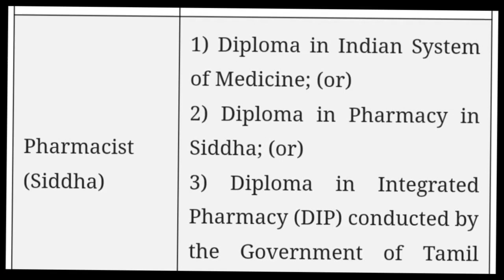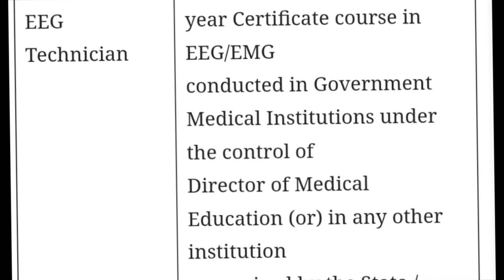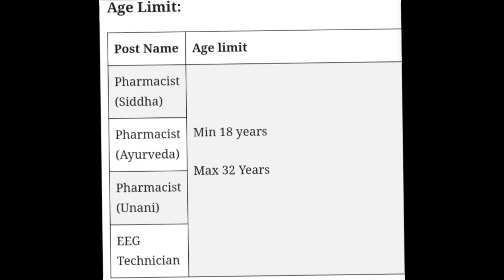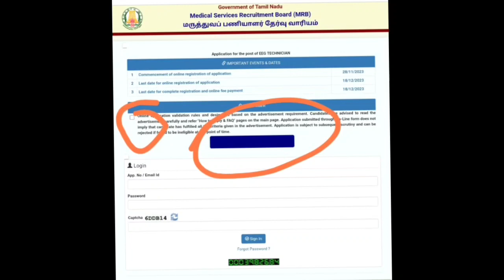MRB- யாரெல்லாம் APPLY பண்ணலாம்❓// NURSE & PARAMEDICAL APPLY பண்ணலாமா?? //FULL DETAILS EEG & PHARMA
it's EEG Metioned mistakenly ECG. SORRY GUYS...ALLOPATHY PHARMACIST APPLY பண்ணலாமா❓ & PARAMEDICAL APPLY பண்ணலாமா❓